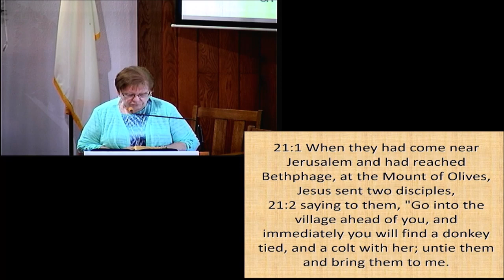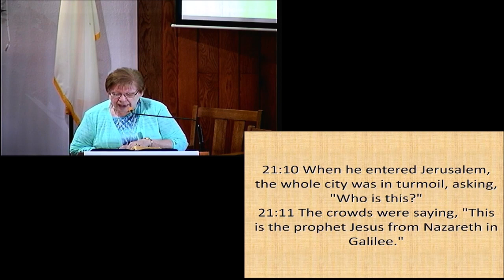This is the day